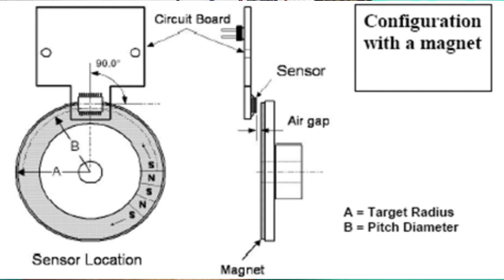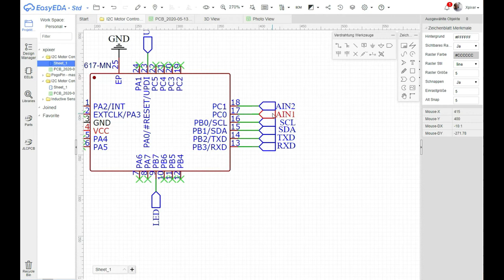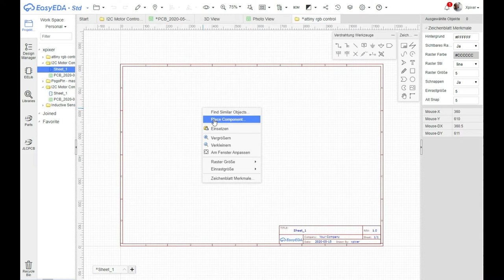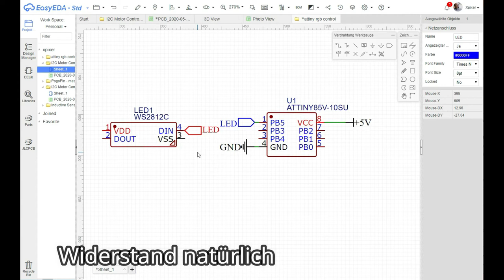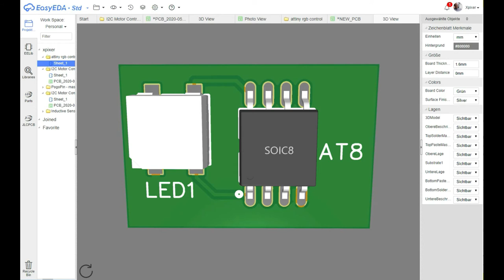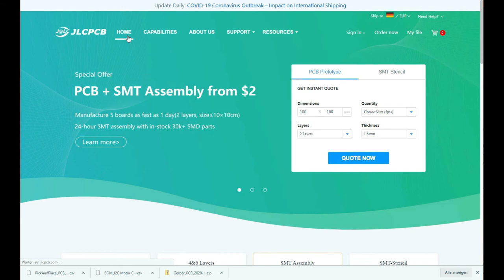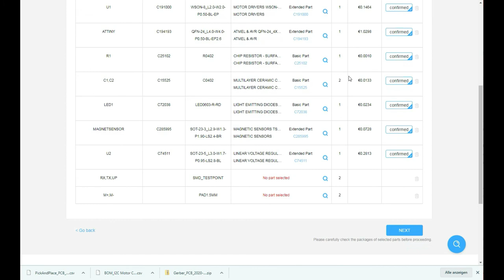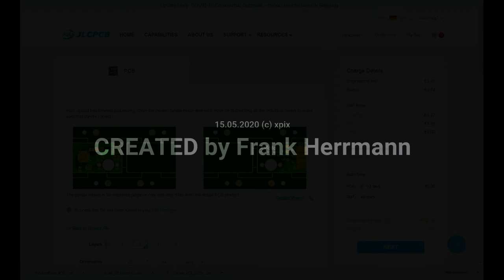S1E01 platinen erstellen und bestücken mit easyeda sowie SMT Assembly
Hier versuche ich eine Schaltung mit EasyEDA zu entwerfen und anschließend bei JLCPCB herstellen zu lassen via SMT Bestückung. Alle Erfahrungen und Fallstricke habe ich versucht hier zu kommentieren. Bin gespannt auf Eure Kommentare!

Hallsensor Polulu
Encoder Disk

Anycubic i3 Mega
Monoprice Select Mini II
Silicon socks
EOS 200d